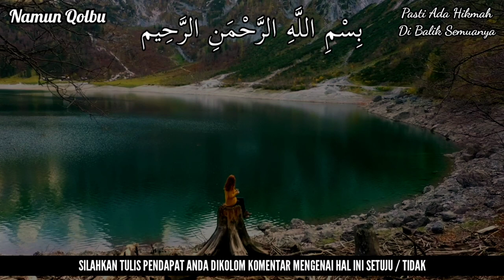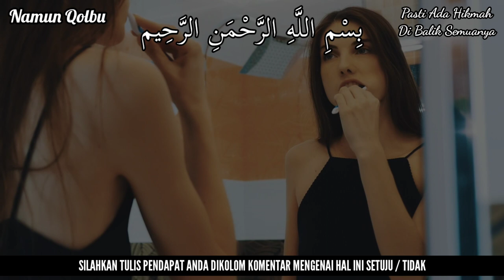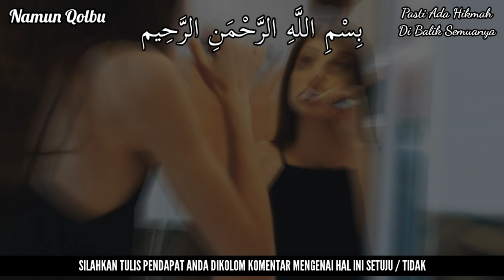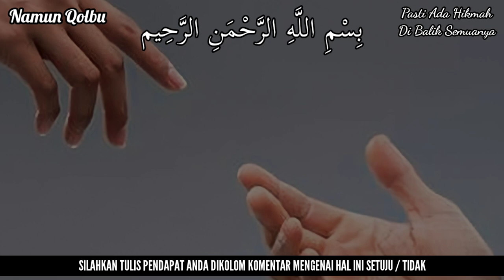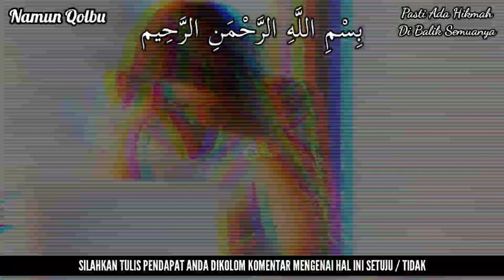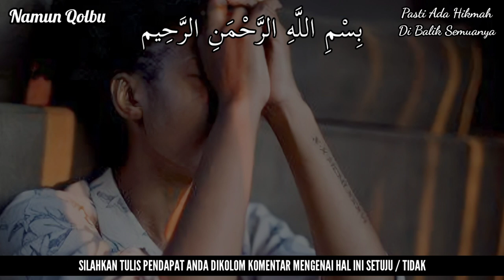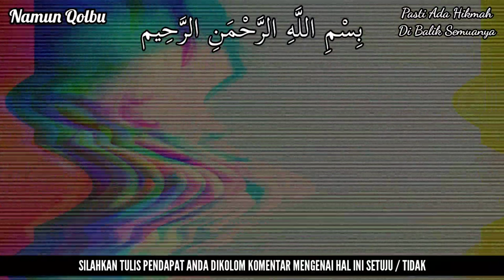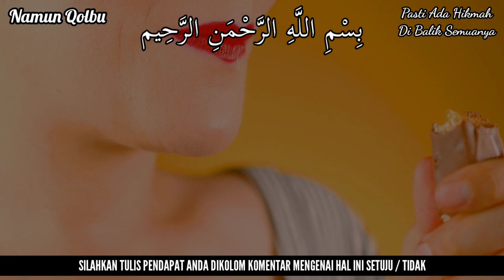BERSYUKURLAH...!! ARTI MIMPI GIGI COPOT MENURUT PRIMBON JAWA, AKAN MENDAPATKAN BANYAK UANG & REZEKI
Terimakasih Sahabat...